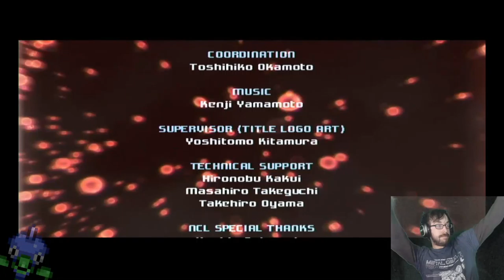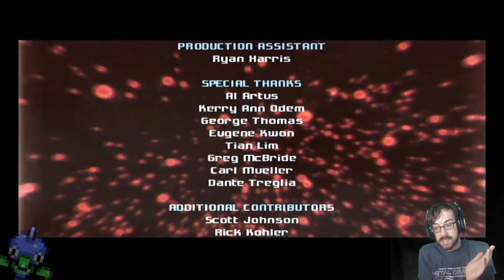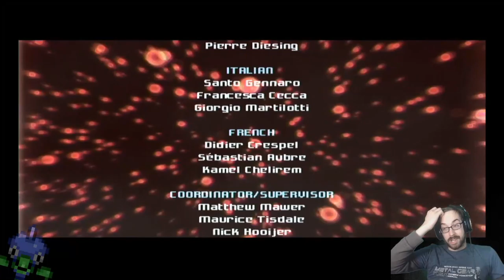Carousing with Corruption! – Metroid Prime Stream Finale – LordEctro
With only the artifacts left there’s only a few things left on our bucket list: Find the symbols, kill a dragon pterodactyl, kill a giant blob monster, and blow up a planet. It’s gotta happen.